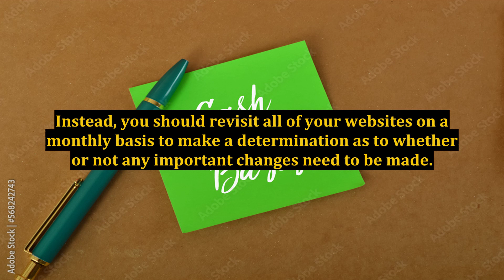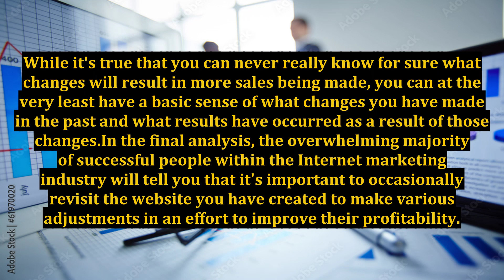Internet Marketing Makeovers - Tweak Your Websites More Frequently